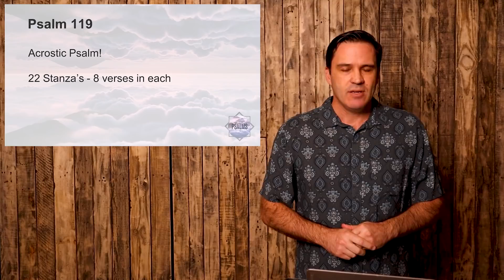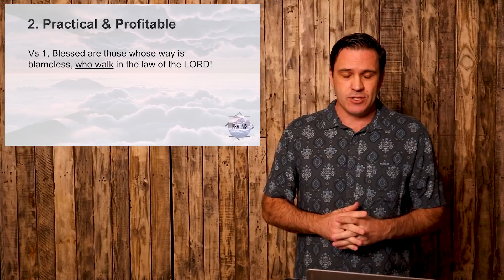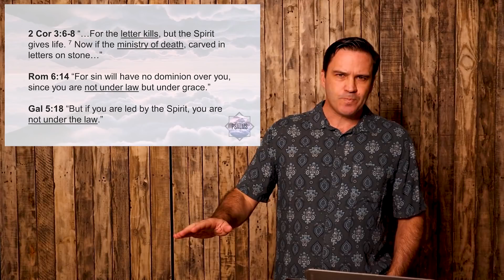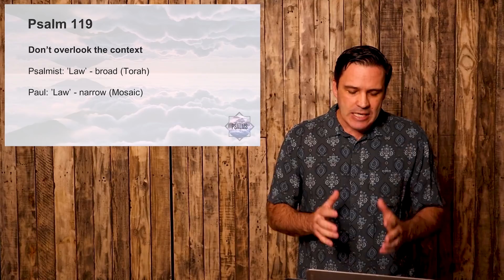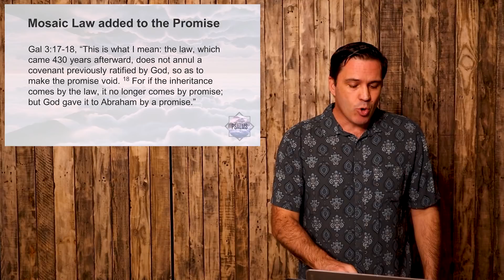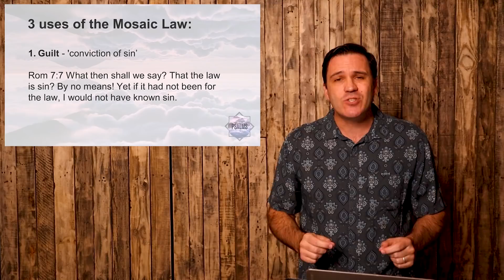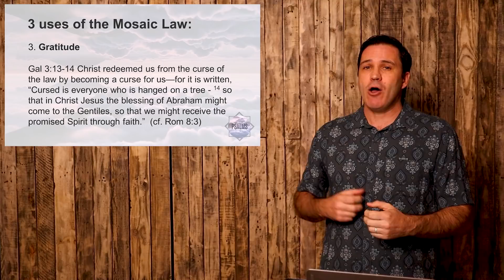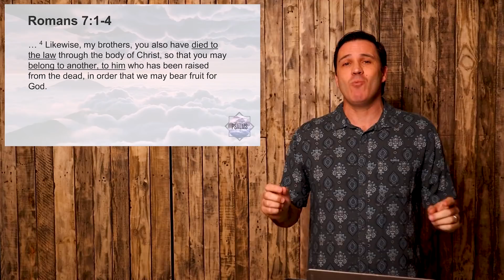Psalm 119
A sermon on Psalm 119 by Pastor Greg Heasley, from Covenant Grace Church PE.